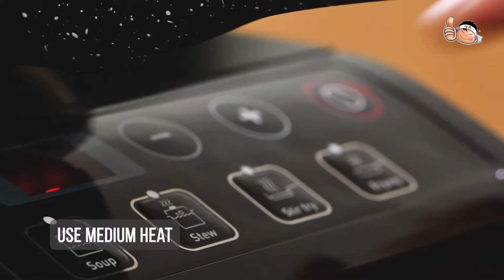Easiest SABA TERIYAKI Recipe!!! You’ll Definitely LOVE It!!!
👉🏻  Sri Ternak / ST Rosyam
👉🏻  Pasaraya Fresh Grocer
👉🏻  Bakery Ingredient Stores